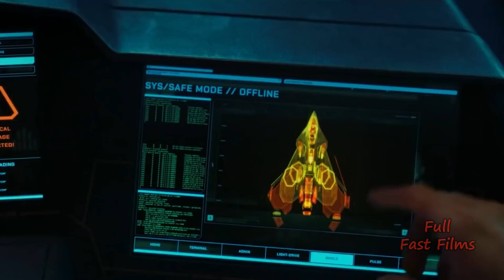Райан Рейнольдс Отправляется в Прошлое и Встречает Себя в 12 Лет !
Привет, друзья! Сегодня,  я расскажу о научно-фантастическом боевике 2022 года под названием "Проект Адам".
Фильм начинается с того, что в 2050 году мужчина средних лет, Адам Рид, крадет самолет-путешественник во времени и его преследуют власти. По его
самолету стреляют, сам он получает ранение, но окрывает червоточину, через которую он переносится в другое время, оставляя своих преследователей
в недоумении. Тем временем,  в 2022 году Адаму двенадцать лет и над ним издеваются в школе из-за своего большого рта и маленького роста. Хулиганы,
Рэй и Чак, нападают на него и бьют, пока не появилась кровь, после чего всех их отстраняют от занятий в школе. Элли, мать Адама, забирает сына из
школы и ругает за драку. Адам утверждает, что она не понимает его, в отличие от отца, который погиб в автоммобильной аварии больше года назад.
Вечером, Элли готовится пойти на свидание со своим коллегой и оставляет Адама одного дома.  Он проводит время, играя в видеоигры на устройстве
виртуальной реальности, когда  неожиданно отключается электричество. Он в сопровождении своей собаки Хокинга выходит на улицу, чтобы осмотреть дом,
а затем проверяет лес за домом. Он видит обгоревшие деревья, и слышит звуки в гараже отца.